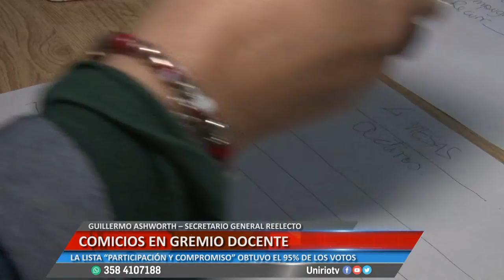COMICIOS EN GREMIO DOCENTE - GUILLERMO ASHWORTH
LA LISTA “PARTICIPACIÓN Y COMPROMISO” OBTUVO EL 95% DE LOS VOTOS
Facebook.com/uniriotv
Twitter.com/uniriotv